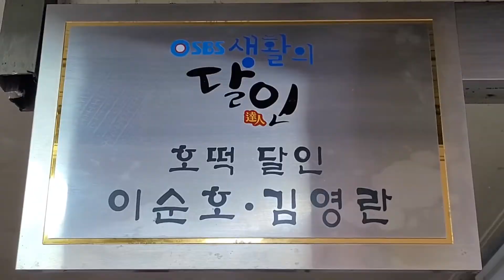찹쌀꿀호떡, 깨끗한기름에 찹쌀반죽이면 줄 서야지 / glutinous rice honey hotteok , Korean street food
✨ 메뉴 Menu ✨
찹쌀꿀호떡 ￦1,000
glutinous rice honey hotteok (0.89 USD)

✨ 주소 Address ✨
경기도 평택시 중앙1로 16-1
16-1, Jungang 1-ro, Pyeongtaek-si,
Gyeonggi-do, Republic of Korea